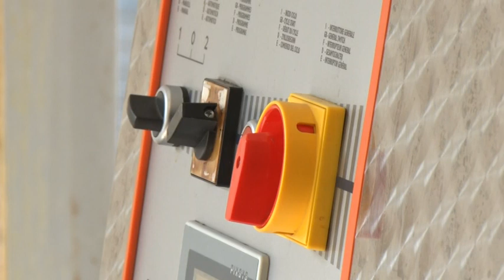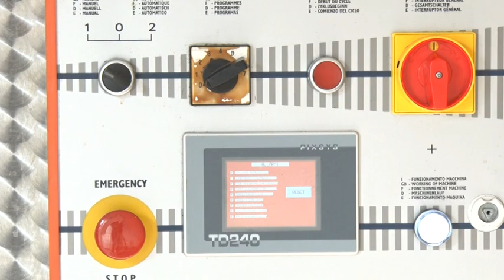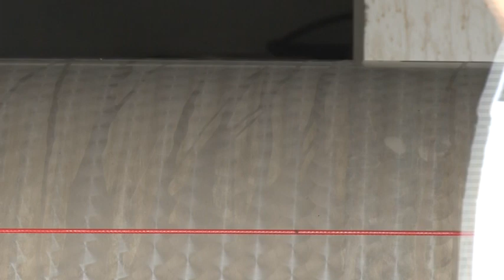12. Festival vina održaće se 30. septembra u Lazarevcu